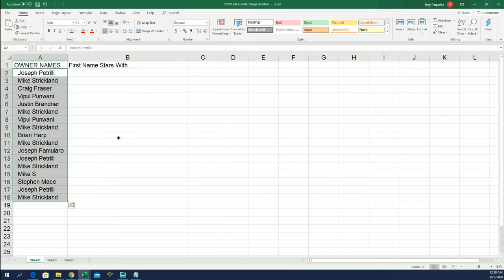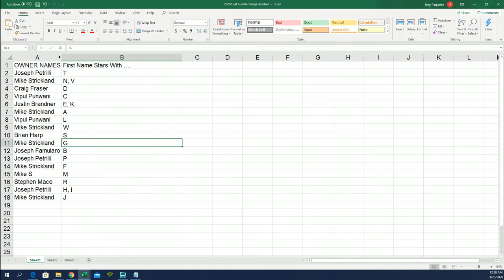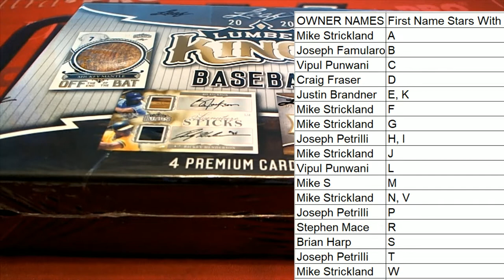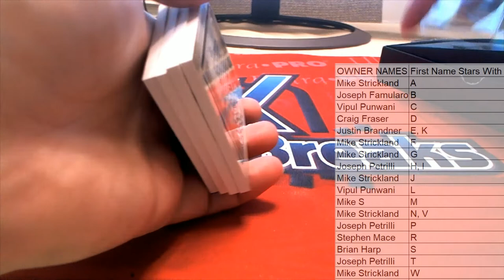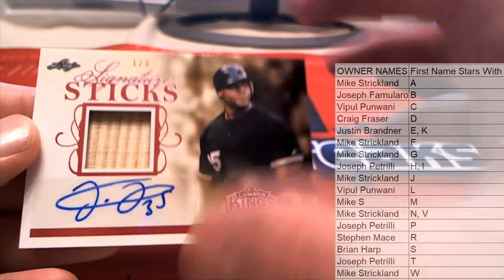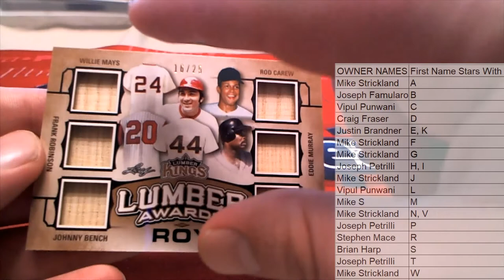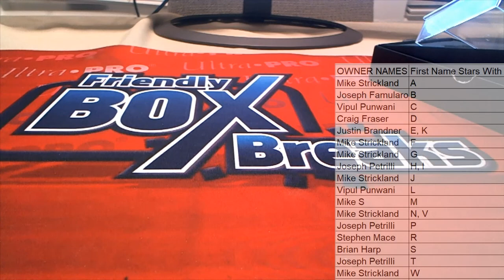2020 Leaf Lumber Kings Baseball ID 20LUMBERKINGS195